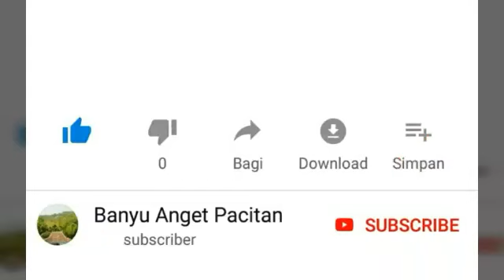SHOLAWATAN FULL ALBUM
PONDOK PESANTREN SALAFIYAH AL - FALAH KARANGREJO PACITAN